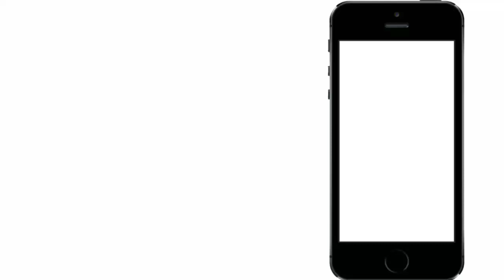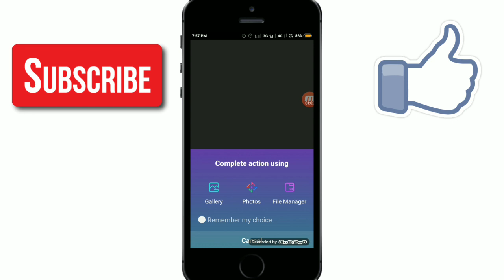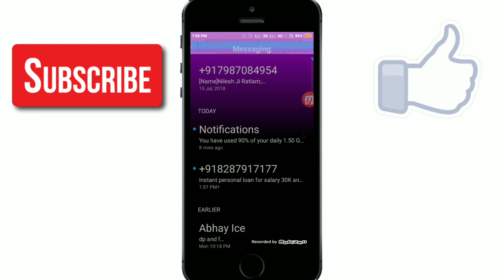How to set wallpaper on keyboard on android phone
HI I am monil jain  welcome in my channel technical monil

In this video I will tell you how to set wallpaper on keyboard on your android phone without installing any application .Thanks for watching the video . subscribe my channel for latest tech videos.

1.How to set wallpaper on keyboard
2.set image on keyboard
3.how to change keyboard theme on android
4.google keyboard themes download
5.google keyboard skins